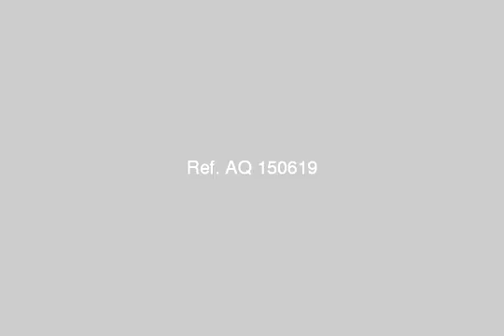A rare opportunity an Amazing Villa for sale - mlseg.com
يوجد فيلا فاخرة مفروشة بالكامل للبيع بالرحاب علي ناصية المساحة : 330 متر 200 مباني علي دورين و ترخيص بغرفة 50م في الرووف و230 حديقة3 غرف نوم و 3 حمامات و غرفة ملابستشطيب فاخر الموقع : المرحلة الثالثة موقع رائع دقيقتان من مول 2السعر : 2,650,000 جنيهاللمزيد من المعلومات برجاء الاتصال علي :  - المرحلة الثالثة الرحاب - Egypt Real Estate |    Greater Cairo |    Rehab |     Villas For Sale